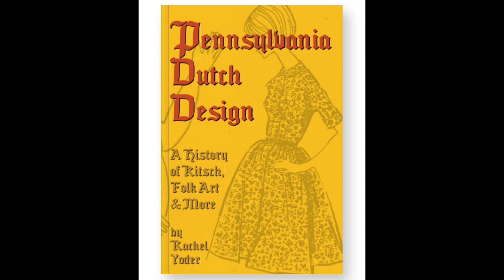PA Dutch Live! February 2022 Promo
Join the fun on February 16, 2022 for our next episode of PA Dutch Live! This month we will be welcoming Rachel Yoder back to the show to discuss her new book: PA Dutch Design: A History of Kitsch, Folk Art, and More.